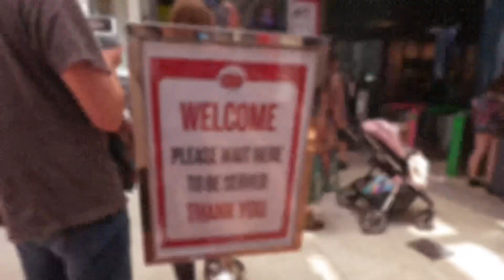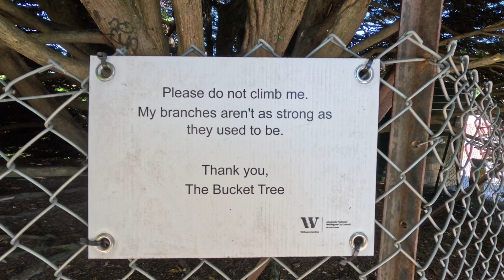NZ Day 9 Cable Car 🚃 & Botanical Garden 🌲